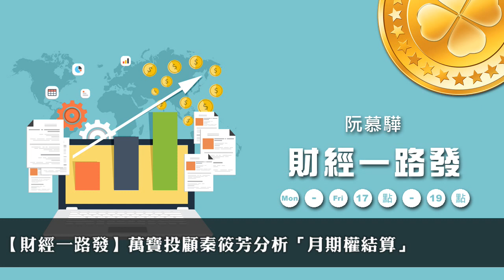'20.09.16【財經一路發】萬寶投顧秦筱芳分析「月期權結算」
主持人：阮慕驊
來賓：萬寶投顧副總經理 秦筱芳
主題：月期權結算

▍九八新聞台@大台北地區 FM98.1